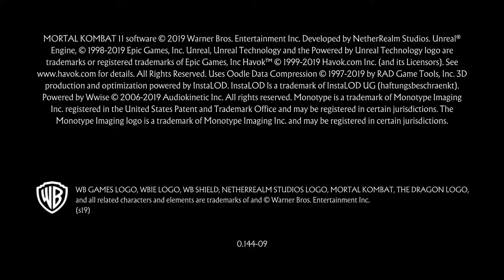Mortal Kombat 11_20191027024755